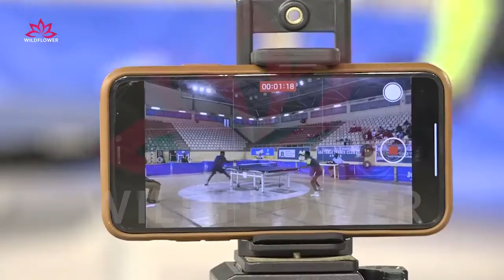Nigeria Table Tennis Federation National Championships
2021 Nigeria Table Tennis Federation National Championships
The Nigeria Table Tennis Federation has staked N4.5m for the 2021 National Championships scheduled for May 18 to 22 at the Molade Okoya-Thomas Hall, Teslim Balogun Stadium, Lagos.
12 events will be contested for by players in the cadet, U-21, men, women and veteran divisions.